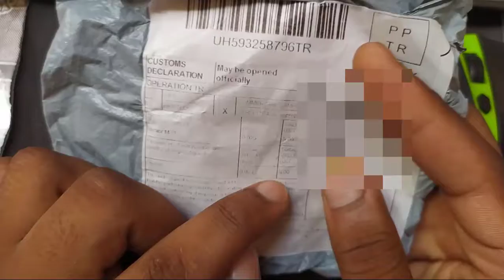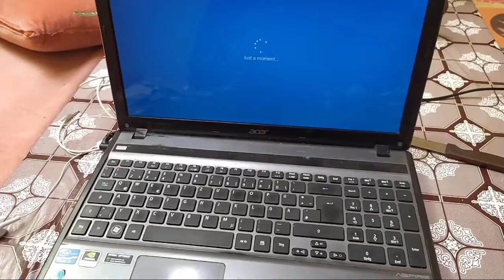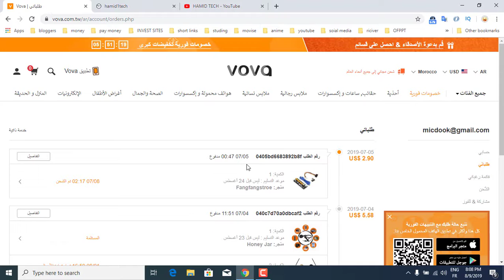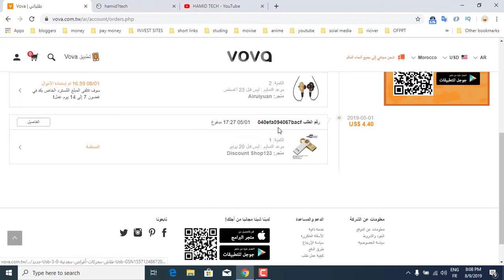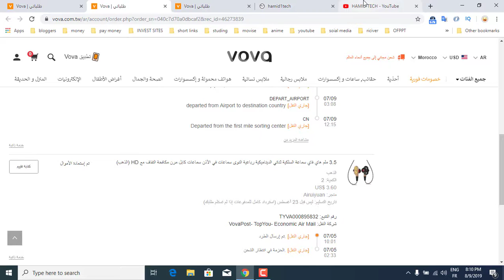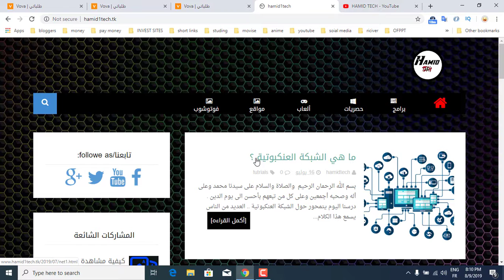اشترينا ميكروفون بدولارين فقط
السلام وعليكم ورحمة الله تعالى وبركاته
مرحبا بكم يا معشر التقنين اليوم اراجع معكم ميكروفون بقط بدولاربن وصلني من vova
و الأسف قد نفذ هذا المنتوج

لم يعد موقع فوفا  يعمل  اخواني
ولكن  هناك منتوجاته  في  علي اكسبريس